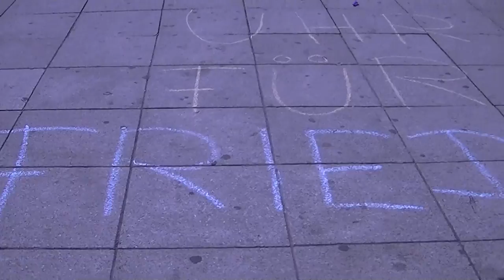Friedensmahnwache Saarbrücken 23.06.2014 - (14) Wir sehn uns nächsten Montag!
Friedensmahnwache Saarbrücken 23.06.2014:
(14) Wir sehn uns nächsten Montag!